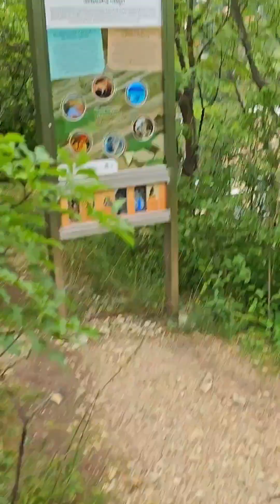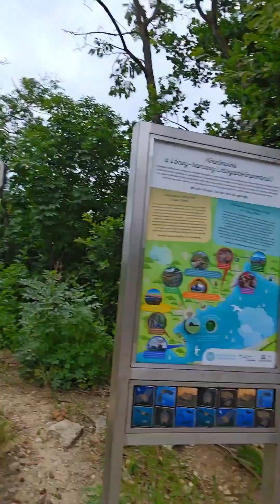balatonfüredi kilátótól a barlangig futva